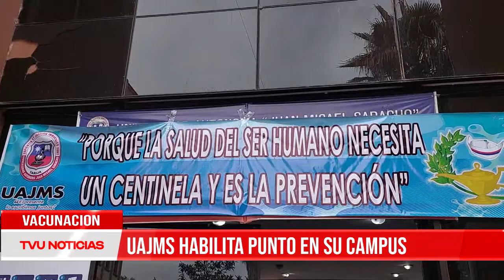UAJMS HABILITA PUNTO EN SU CAMPUS